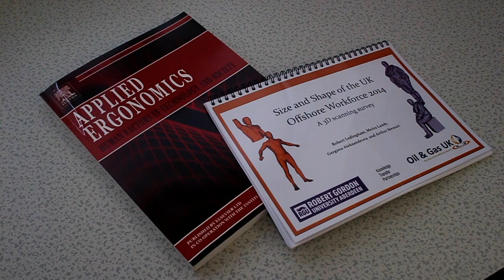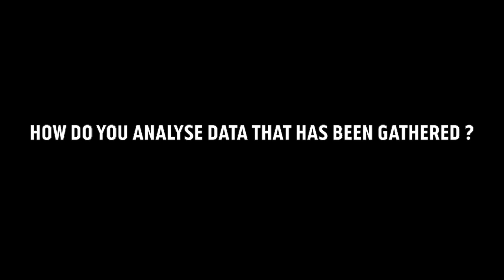North Sea offshore workers 3D body scanning research project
Researchers at Robert Gordon University have been charting the size and shape of the North Sea Offshore workforce.

The project, in conjunction with Oil and Gas UK, was prompted by industry recognition that existing size information on offshore workers was out-of-date, and although the workforce was heavier, how that had impacted on their shape and space requirements was unknown.